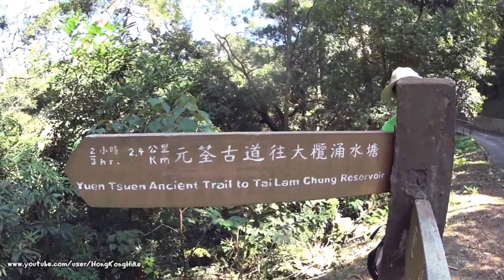【Hong Kong Hiking】Trail 181 (元荃古道 Yuen Tsuen Ancient Trail)